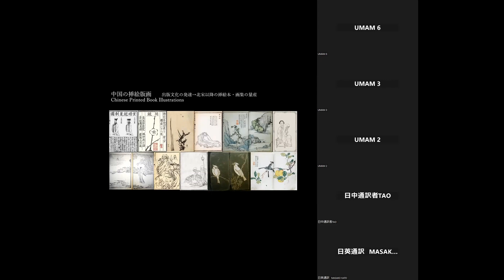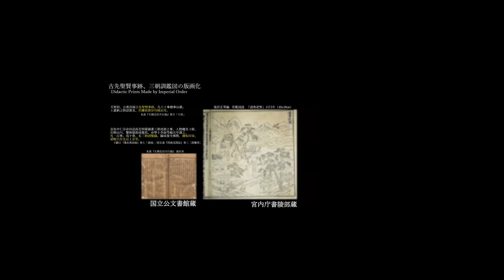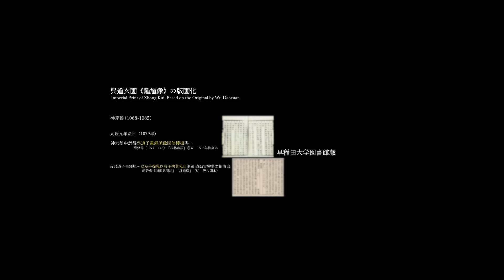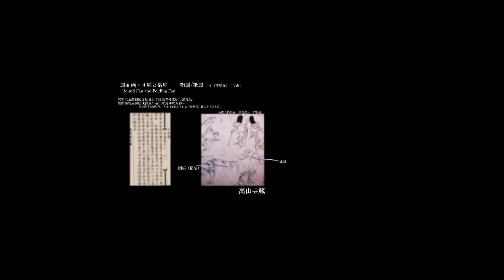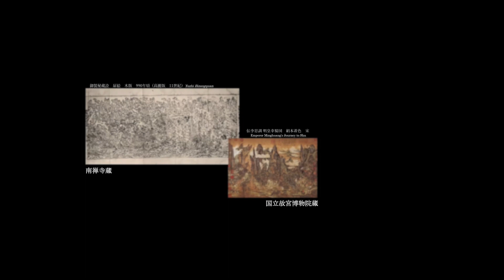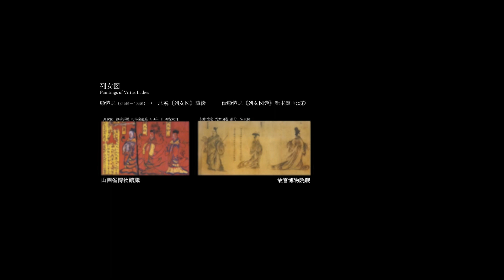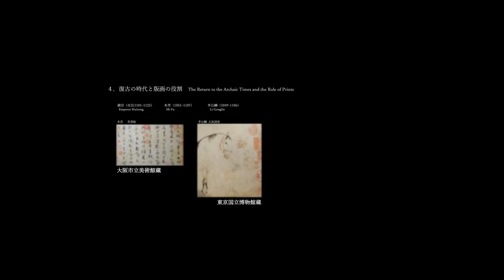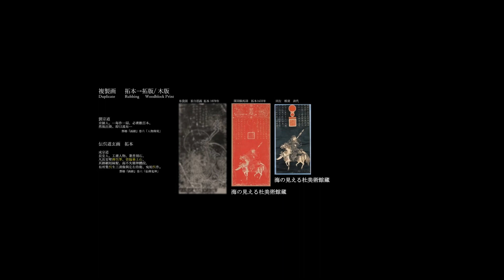Single sheet Prints of the Northern Song Dynasty and the Beginnings of Reproduction Pictures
Kobayashi Hiromitsu
Honorary Professor, Sophia University

The first golden age in the history of Chinese prints was the Northern Song Dynasty (960–1126). Extant Buddhist images and sutra frontispieces made by the imperial court and great temples reveal the high degree of technical skill and aesthetic achievement in woodblock printing of the time. Other than these Buddhist prints, almost no examples of single-sheet prints made by the imperial court or private sphere remain today, but there are descriptions of their manufacture and content in historical records. In praying for his aunt to recover from an illness, Emperor Renzong of Song (1010–1063) drew a Buddhist image and made it into a print, and Emperor Shenzong of Song (1048–1085) made a single-sheet print of an image of Zhong Kui, presenting it to vassals to ward off evil in the imperial court. In the private sphere, fanshaped woodblock-printed copies were made of landscape paintings that
were finely rendered in particular styles, or of privately-owned figure paintings by famous painters of ancient times. In this sense, it is clear that prints of the 11th century were also being produced for the purpose of aesthetic appreciation. In this presentation, I would like to consider the reality of single-sheet prints from the Northern Dynasty as the roots of the popular single-sheet Suzhou prints of the Qing dynasty.